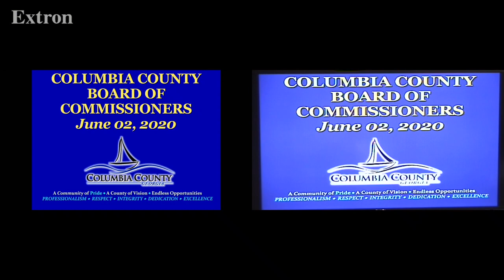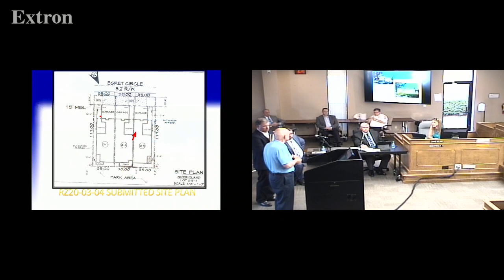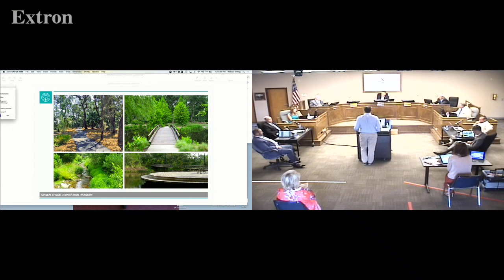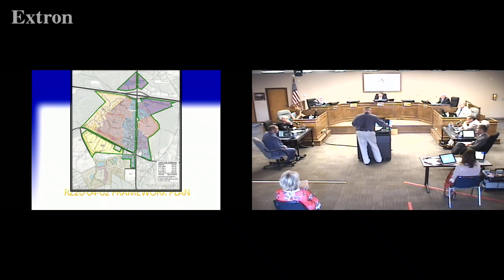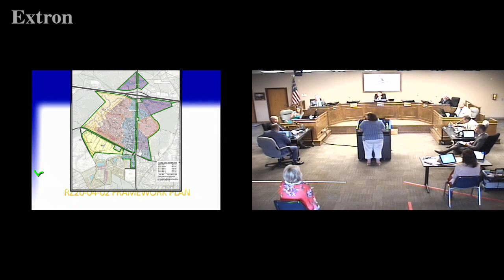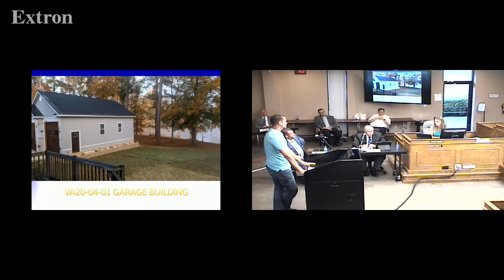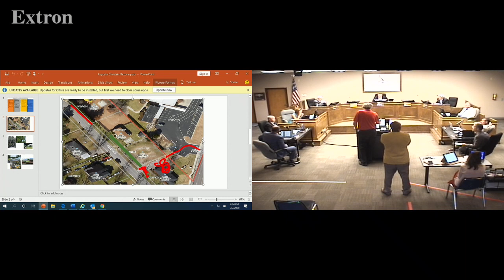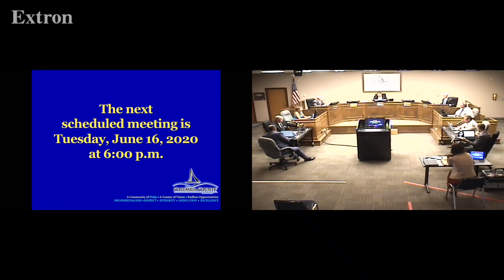2020.06.02 Columbia County Board of Commissioners meeting